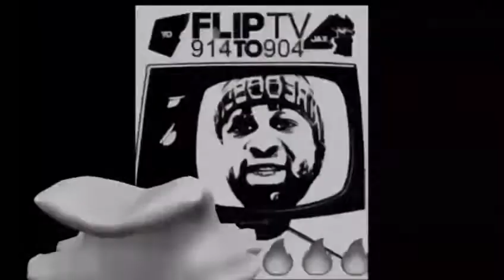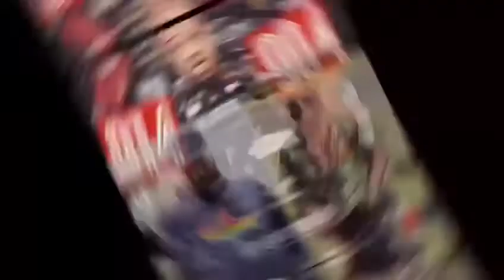FLIP IT 🚒 OR SPIN IT 🗑 TOURNAMENT EP.2 CRITTER Make VS RAY FREENEY WHO YOU GOT ❓